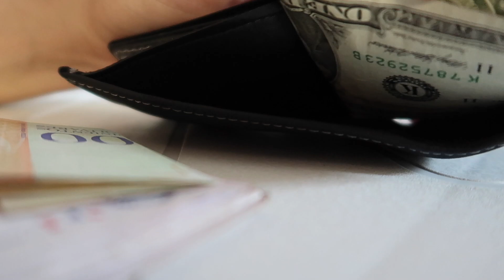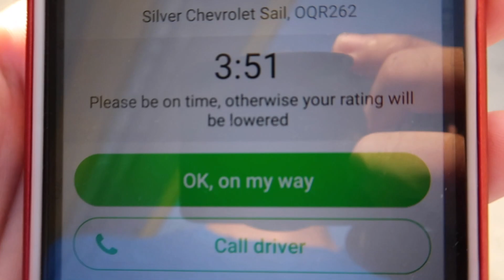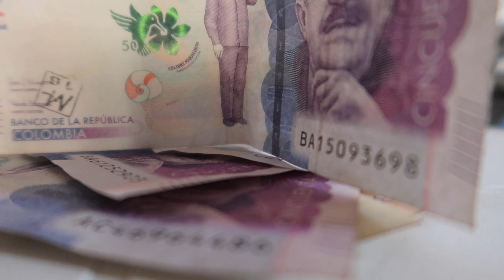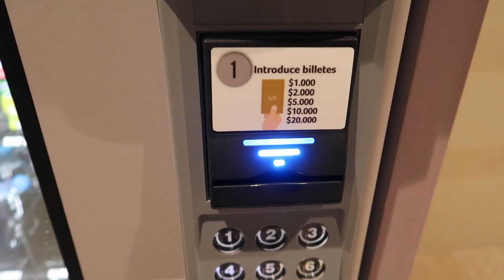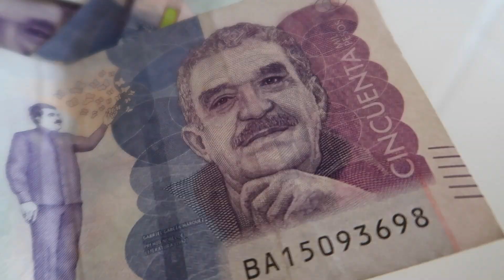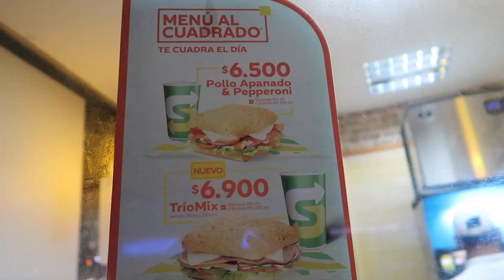TODO lo que el DINERO puede COMPRAR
El dinero hoy en día es una de las cosas mas importantes que existen tanto para los ricos como los pobres en todo el mundo así te invito a hacerte estas preguntas.

¿Crees poder comprar la felicidad? ¿Crees que el dinero compra la felicidad ? ¿Que es para ti el dinero?¿Crees que el dinero lo compra todo? los leeré a todos!